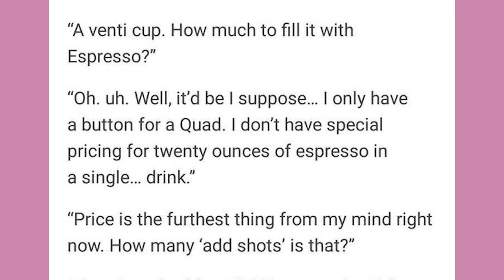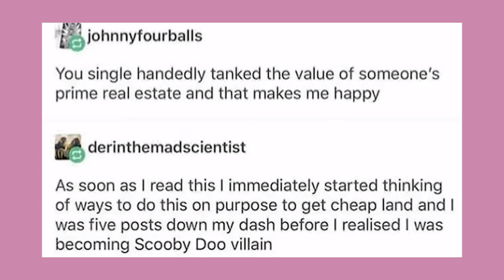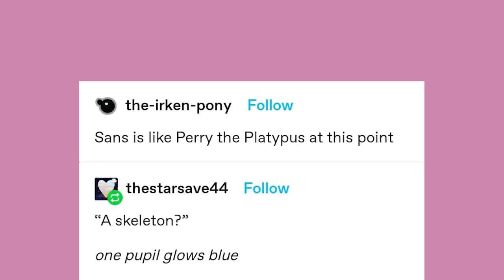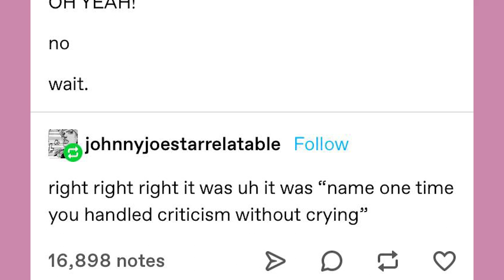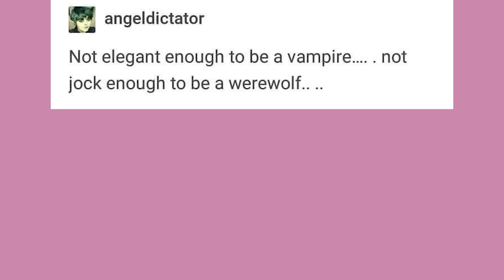The Tired Sounding One | Late Night Tumblr Posts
Got Stuff You'd like to Send? Send it to:
P.M. Seymour